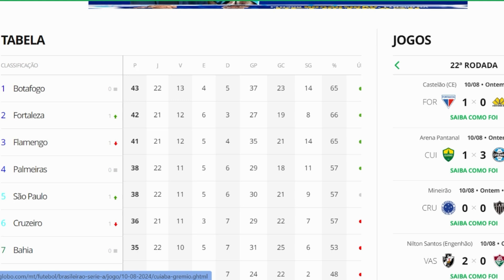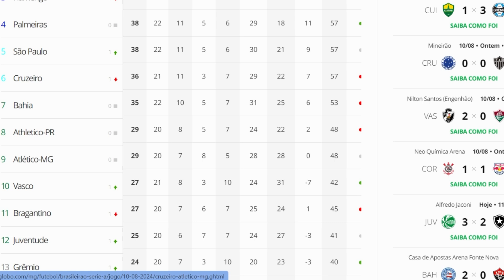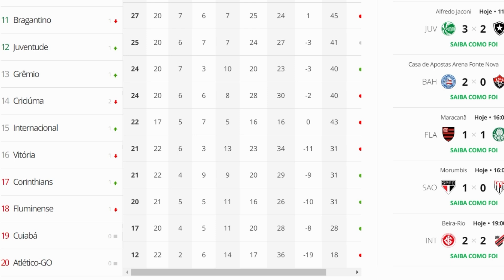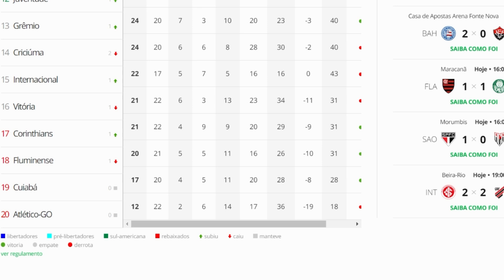Resumo rodada 22 Brasileirão 2024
Resumo da rodada!